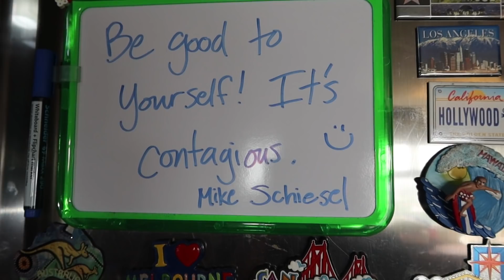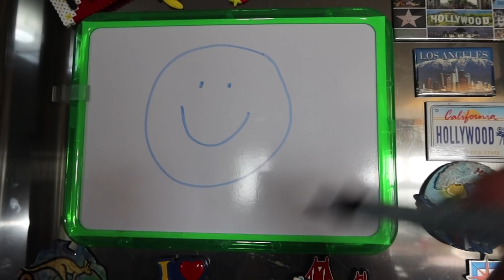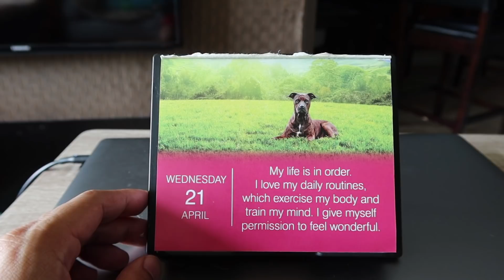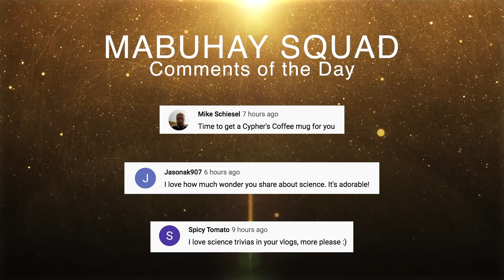My Thoughts On The George Floyd Issue | Vlog #1185